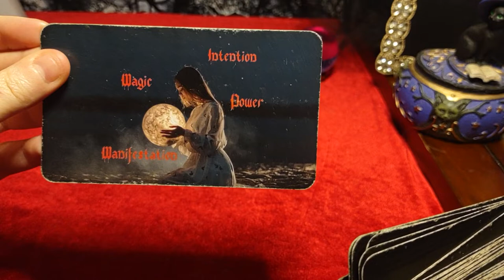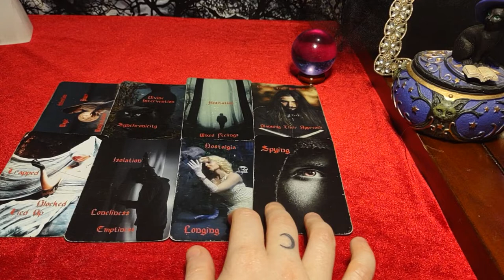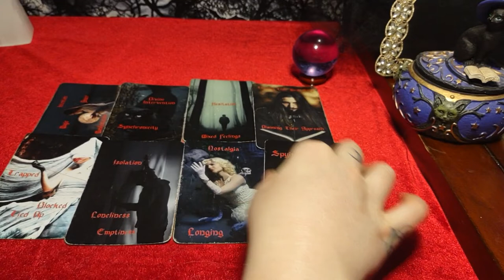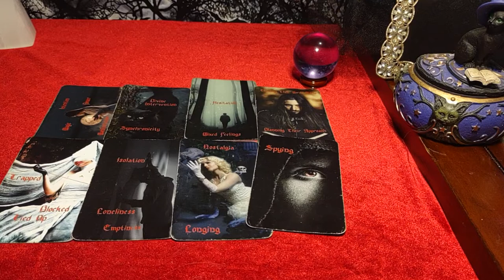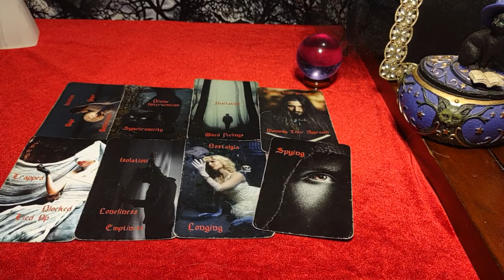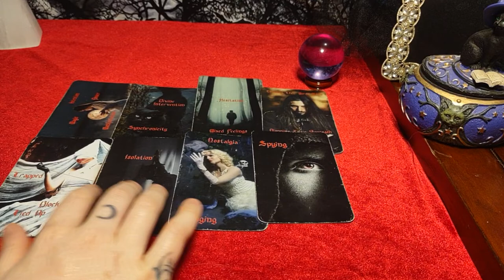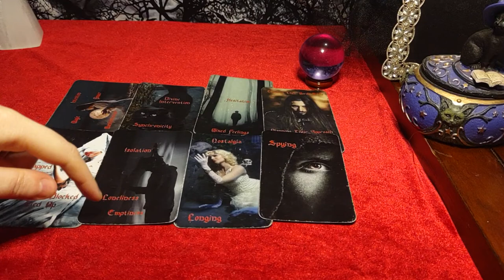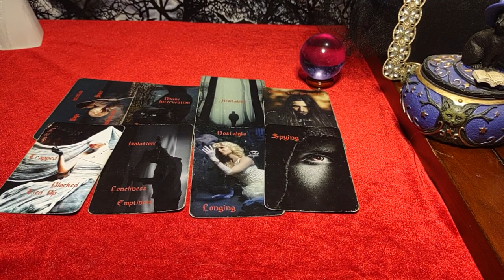SAGITTARIUS - TWO STORIES HERE - Ex obsessively manifesting you back. Couple on two different pages!